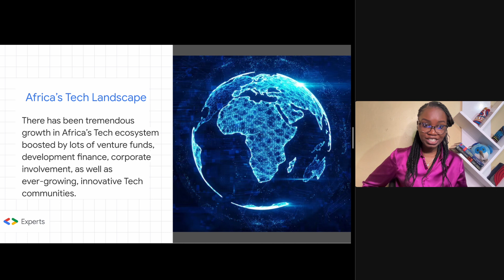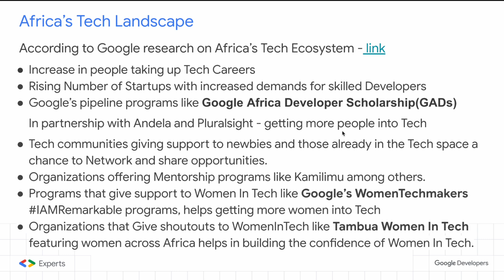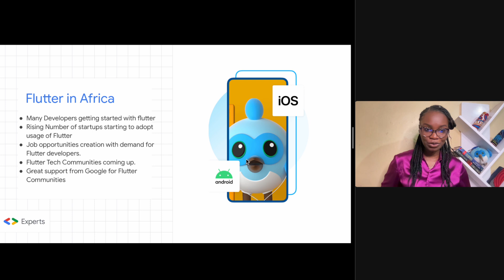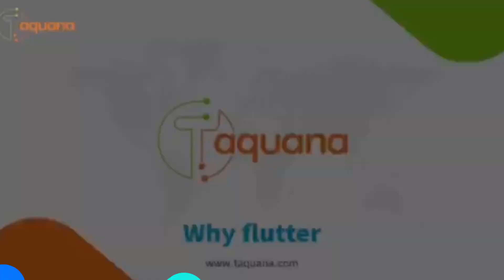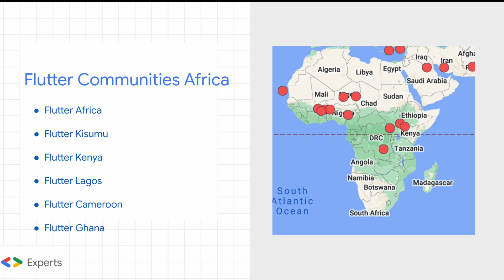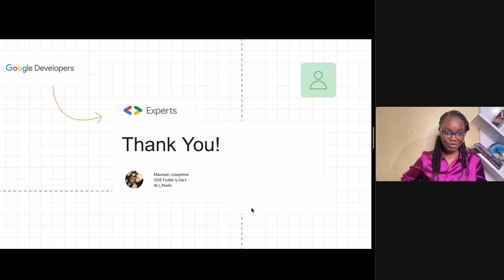Flutter In Africa - Maureen Josephine :: Flutter Forward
In this talk, Maureen Josephine a Flutter Engineer and GDE - Flutter, shares a highlight of Africa's Tech landscape and how it has evolved over time , and the current status of Flutter in Africa where many startups and developers are using Flutter in their development. This talk also covers amazing Flutter Stories from 2 startups and 2 developers talking about how Flutter has been useful to them in their day-to-day development.